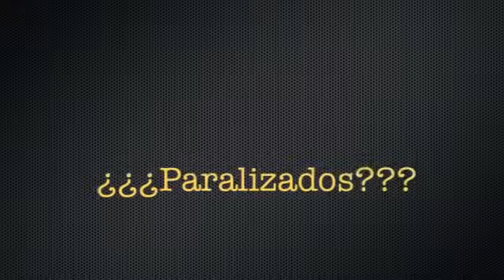Flashmob - Halloween - 2012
Flashmob de Halloween grabado en el IES Chaves Nogales de Sevilla